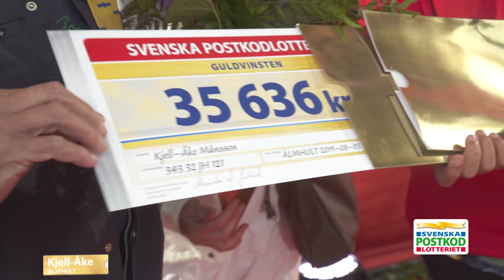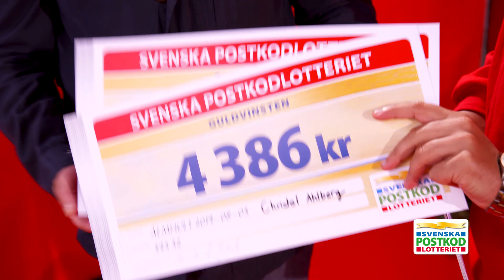Postkodfest i Älmhult!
Det var fullt ös på torget i Älmhult trots regn när vi delade ut checkar, bjöd på bullar och firade alla vinnare! Utöver det så gästade Elias Place och uppträde med sin låt "Jag satsar allt" från scen.